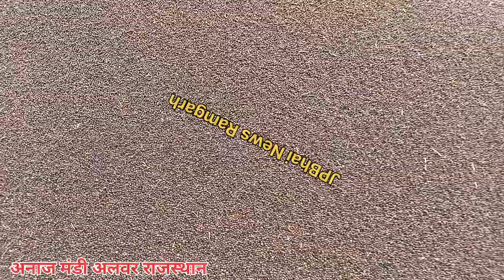today sarso ki Live Nilami Alwar Rajasthan/today mustard rate Rajasthan/sarso ka taja bhav Aaj Alwar